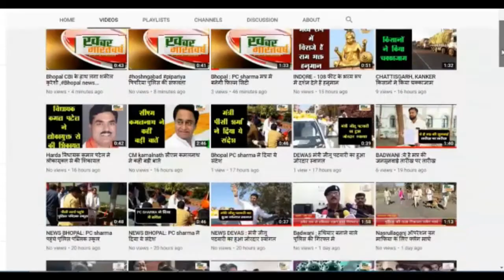बड़वानी -राजपुर के भामी में कोरोना पॉजिटिव के संपर्क में आये दो परिवारो को किया आइसोलेट